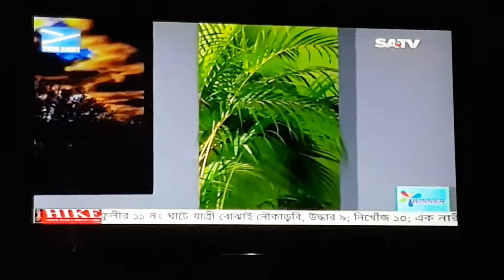Mor Ghum Ghore Ele SATV Live By Sangita Biswas Mukta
Robir Abir" - SATV - 25/01/2017